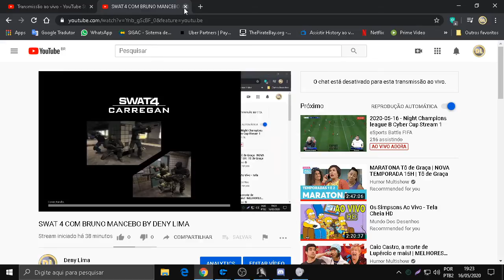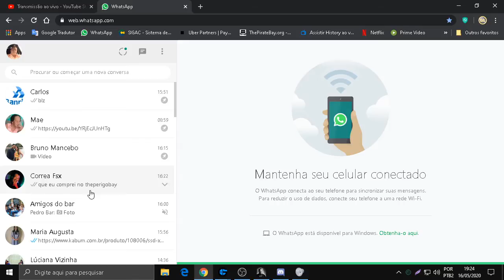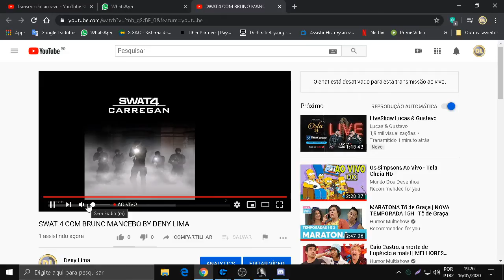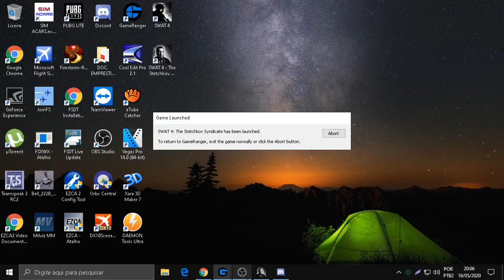SWAT 4 COM BRUNO MANCEBO BY DENY LIMA